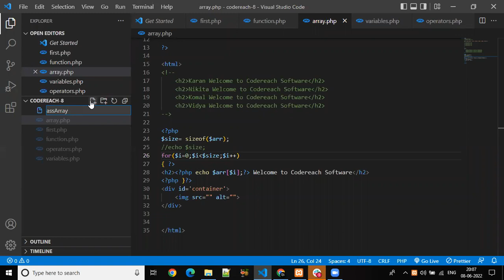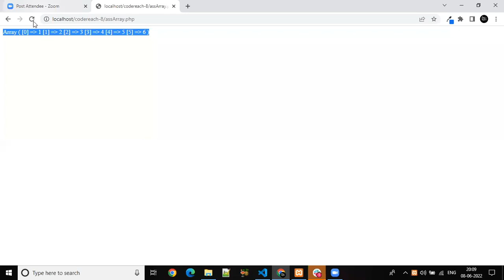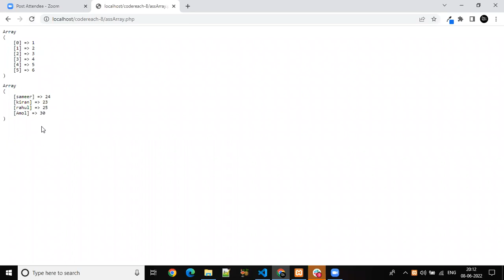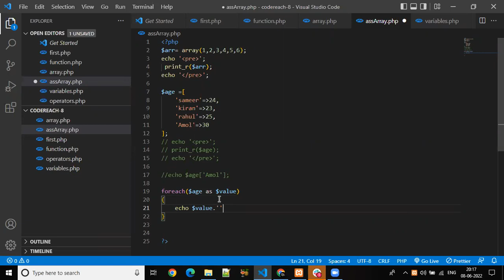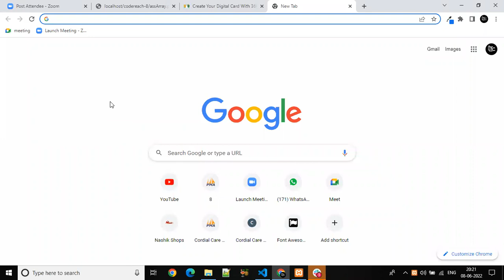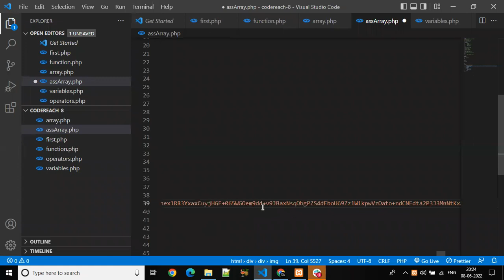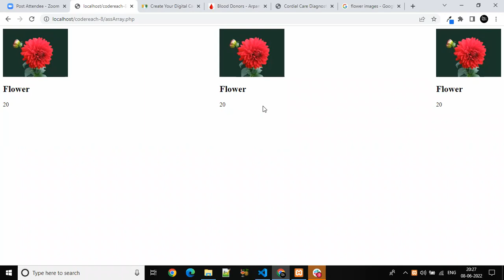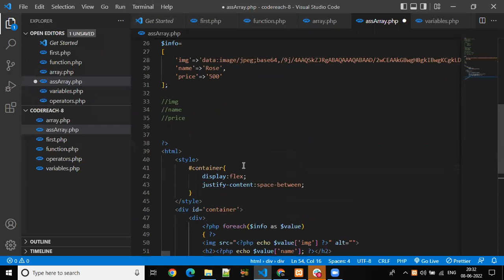PHP Associative Array